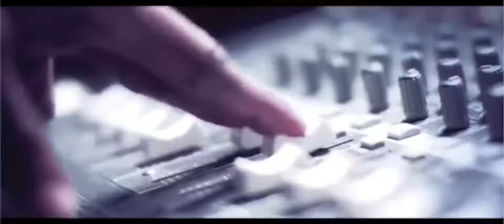Loyal To The Game- Unofficial Music Video